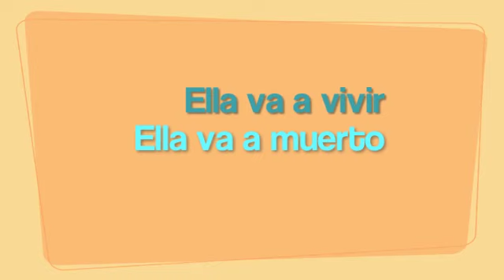Sí Debe Hablar Con Emily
Sami, Emily, and Alyssa's Sixth Scene